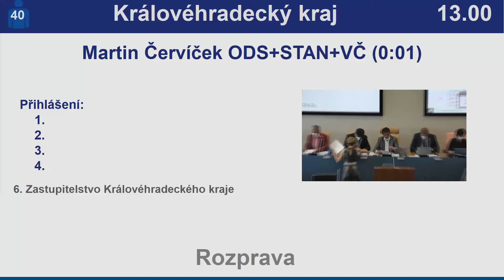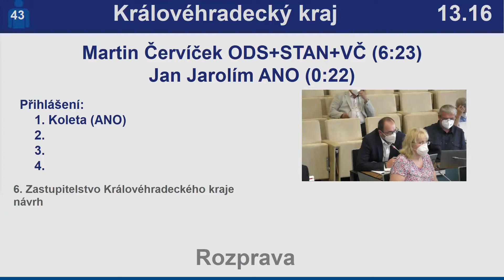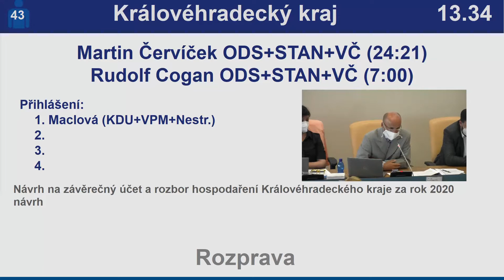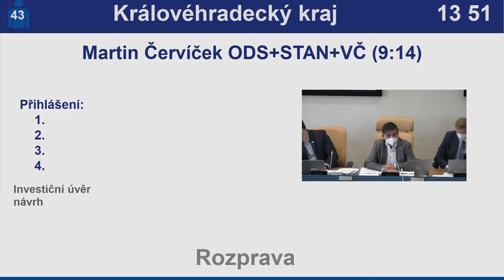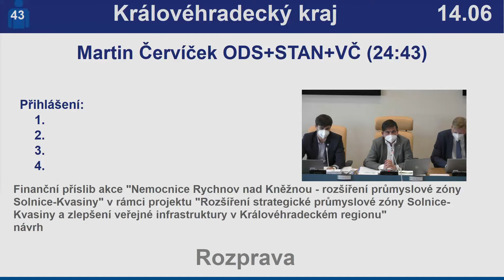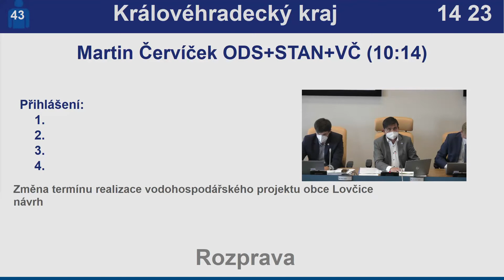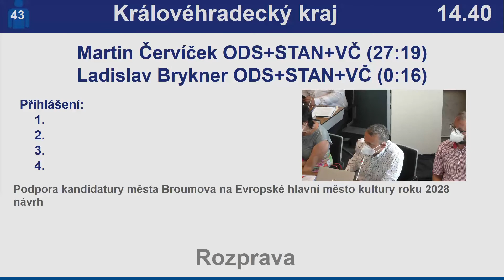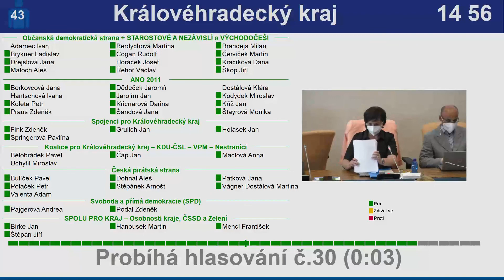6. zasedání Zastupitelstva KHK - 1. část